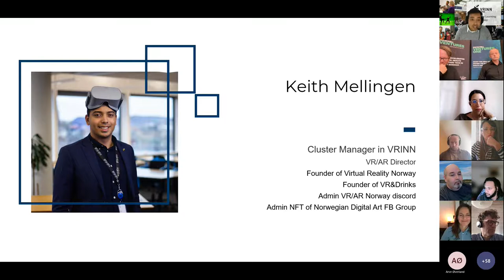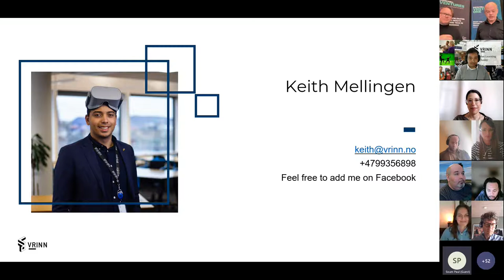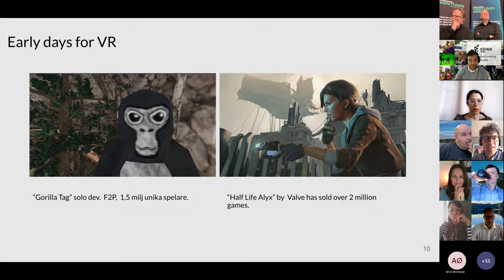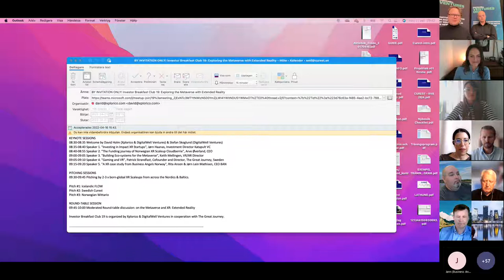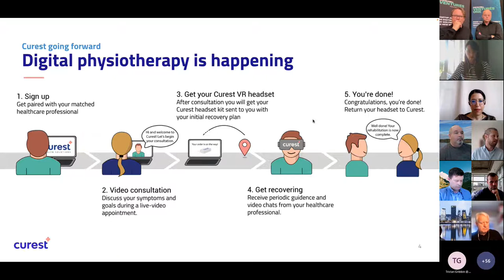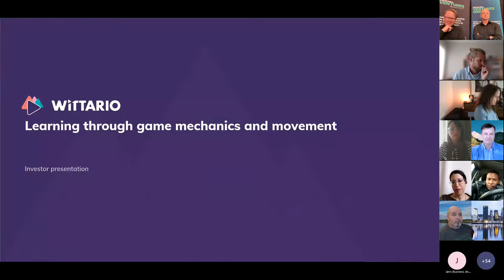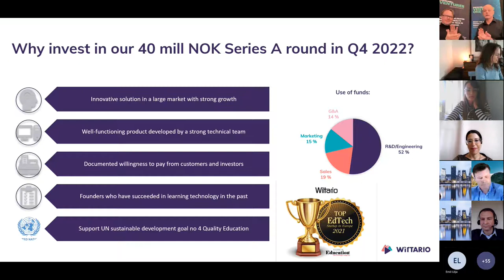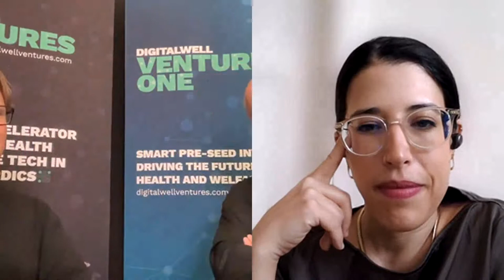Investor Breakfast Club 19 : "Exploring the Metaverse with Extended Reality"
As the limits of the Human-Machine Interface evolve, so does the definition of our reality. Within the last decade, technological progress has met "supplemented reality" through devices like Microsoft's HoloLens, Google's Glass, and Facebook/Oculus VR. Within the world of this reality, supplementation lives varying levels of interaction and information. How will this changing landscape impact startups and investors in the coming years? We will explore this and more in our upcoming IBC 19. For Investors and startup domain experts only!

What is the Metaverse, The Internet's new frontier?
The metaverse is a proposed expansion to existing internet technologies. Access points for the metaverse include general-purpose computers and smartphones, in addition to augmented reality (AR), mixed reality, virtual reality (VR), and virtual world technologies. Business and commercial interest in metaverse-related research and technology include Facebook, which bought VR company Oculus in 2014, and has announced plans to build a 3-D social space to connect varying services.

Mark Zuckerberg: “WE WILL EFFECTIVELY TRANSITION FROM PEOPLE SEEING US AS PRIMARILY BEING A SOCIAL MEDIA COMPANY TO BEING A METAVERSE COMPANY”

What is Extended Reality (XR)?
Extended reality (XR) combines augmented reality, virtual reality, and mixed reality―meaning that nearly all forms of technologically supplemented reality fall under the XR umbrella. Like its subsets, extended reality is a relatively new term, but XR is rapidly making its way into industries and supplementing human reality in unimaginable ways. However, these separate technologies require different levels of processing, information collection, storage and power.

Investor Breakfast Club XVII: Extended Reality, Reshaping our lives with the Metaverse

21th April 2022, 08:00-10:00
Online from Oslo, Norway & Karlstad, Sweden studios
For Investors and startup domain experts only!
Organized by Xplorico and Digitalwell Ventures

08:00-08:30 Voluntary Breakfast & Networking

KEYNOTE SESSIONS
08:30-08:35 Welcome by David Holm (Xplorico & DigitalWell Ventures) & Stefan Skoglund (DigitalWell Ventures)
08:35-08:40 Speaker 1. "Investing in Impact XR Startups", Jørn Haanas, Investment Director Katapult VC
08:40-08:55 Speaker 2. "The Funding journey of Norwegian XR Scaleup Cloudberrie", Arve Øverland, CEO
09:00-09:05 Speaker 3. "Building Eco-systems for the Metaverse", Keith Mellingen, VR/AR Director
09:05-09:10 Speaker 4. "Gaming and VR", Patrick Strandfast, Cofounder and Director, The Great Journey, Sweden
09:10-09:15 Speaker 5. "The current XR Landscape", Niki Chalusi, Community Manager at The Great Journey
09:15-09:20 Speaker 6. "A XR case study from Business Angels Norway", Rita Anson & Jørn Lein Mathisen, CEO BAN

PITCHING SESSIONS
09:30-09:45 Pitching by 3 x born-global XR startups/scale-ups from across the Nordics & Baltics.

Pitch #1: Icelandic VR Scaleup FLOW
Pitch #2: Swedish VR Scaleup Curest
Pitch #3: Norwegian VR Scaleup Wittario
Pitch #4: Norwegian AR Scaleup Pictorytale

ROUND-TABLE SESSION
09:45-10:00 Moderated Round-table discussion: on the Metaverse and XR: Extended Reality

Investor Breakfast Club 19 is organized by Xplorico & DigitalWell Ventures in cooperation with The Great Journey.